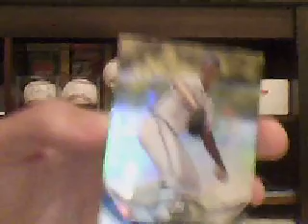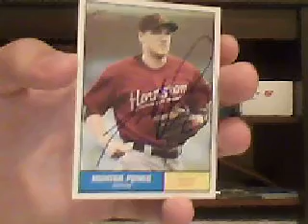TTM Return 8-15-11 and trade(heritage)